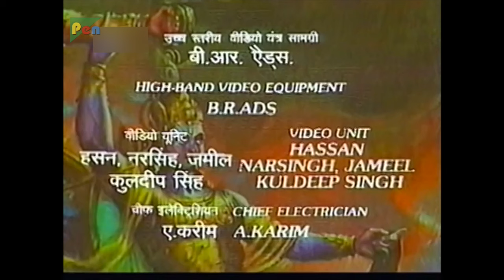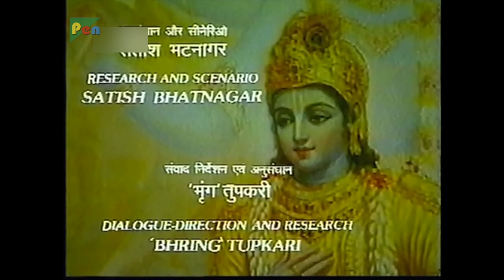Bhishma lies on the bed of Arrows | Mahabharat (மகாபாரதம்) B R Chopra | Ep - 79 | Pen Bhakti Tamil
On the tenth day of battle, Arjun positions Shikhandi in front of him and attacks Bheeshma. As Arjun’s arrows pierce his body, Bheeshma smiles. Bheeshma’s shield is cut into pieces by Arjun’s arrows and he falls on the ground with Arjun’s arrows covering his body. Drona is made the new Commander-in-Chief of the Kaurav army, and Karna becomes a warior in the war.